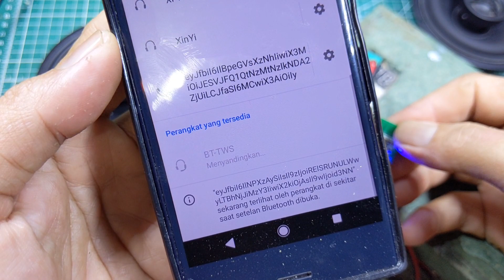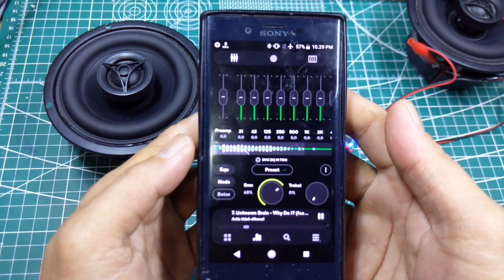TPA3110 TWS BTL 30W speaker BOOMACOUSTIC 2WAY 4 INCH 4OHM 40W